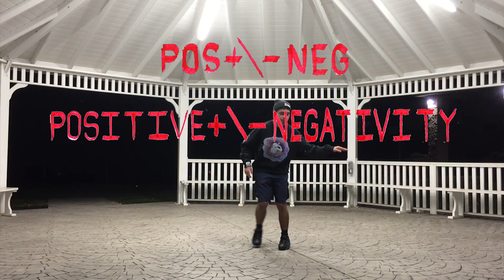"Joji - Lov U" ~ [Dance Cover] POS+\-NEG Mini Capsule Promo Vid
Dance Cover Promo Vid for Upcoming POS+\-NEG Clothing Capsule Release
POS+\-NEG  ↔  Positive+\-Negativity

Mini clothing capsule releases this coming Friday, December 10th, @ 1:00PM EST, 10:00AM PST.

Love and respect for George Miller (joji) !